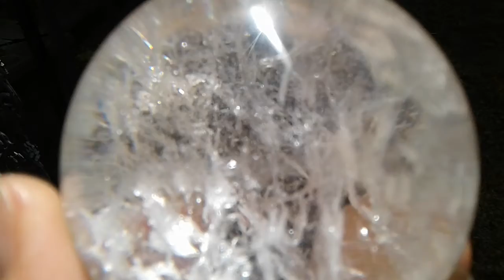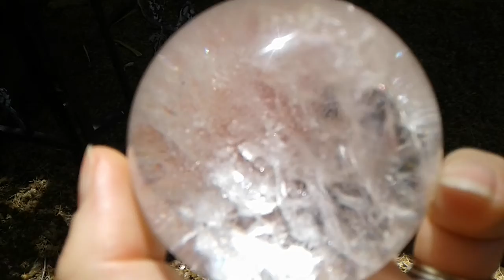*Quartz Crystal Ball, Hummingbirds and Quails in my Garden* Sparkling Quartz Crystal in the Sunshine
While out in the garden today, meditating on the secret world that exists within a quartz crystal sphere, I was surrounded by hummingbirds under a glorious sun and greeted by a family of wild quail.